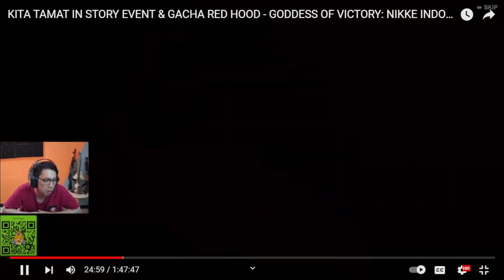Reaction RED ASH Story II Anime Cutscene | Goddess Squad vs. Anachiro | GODDESS OF VICTORY: NIKKE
nightbot commands:
!spec
!jadwal
!servertof